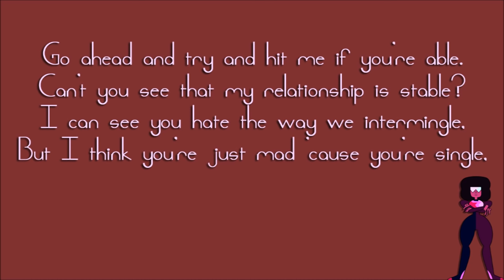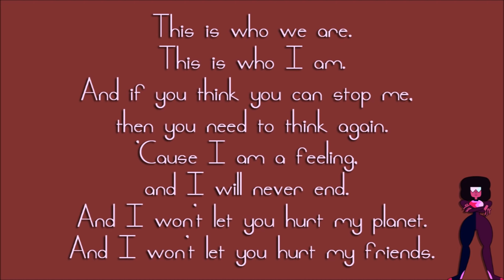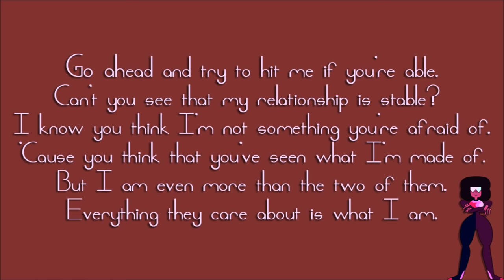Estelle - Stronger Than You (Lyrics)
"Estelle sings this great song in the Steven Universe episode, "Jailbreak." Here is a version without the sound effects—just the great vocal from Estelle and the music of aivi & surasshu." - Rob Sugar
Arranged by: Aivi & Surasshu
Demo arrangement by: Jeff Liu
Music & Lyrics by: Rebecca Sugar
Strings performed by: Jeff Ball
Sung by: Estelle
"Stronger Than You" is a song featured in "Jail Break" and is written by Rebecca Sugar. Garnet sings it during her fight against Jasper.